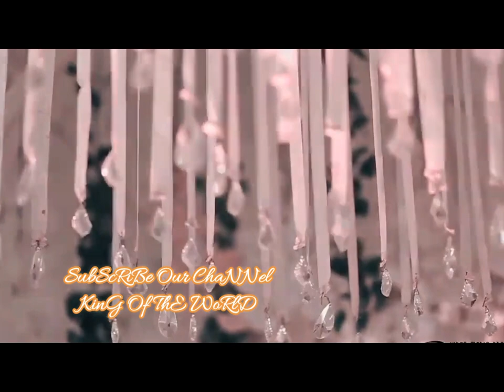Bolo Tara Rara Sindhi Dance Wedding Mashup Song 2021 _ Wedding Highlight _ Na Na Na Re Mix Tune_2021